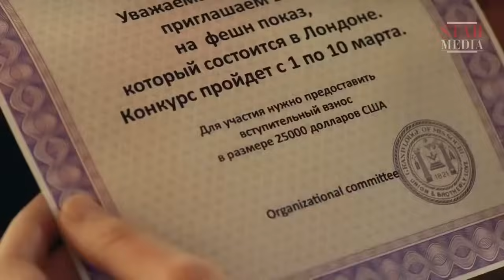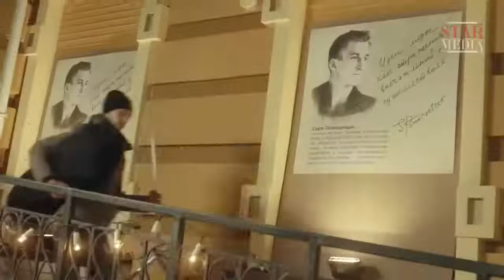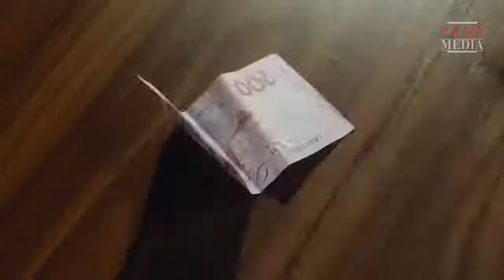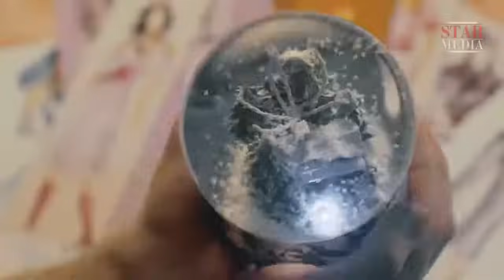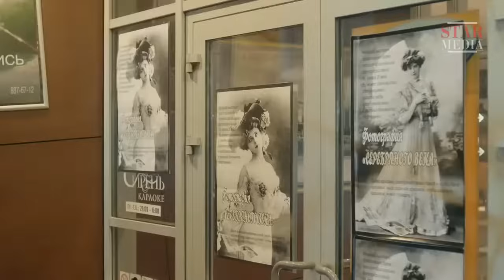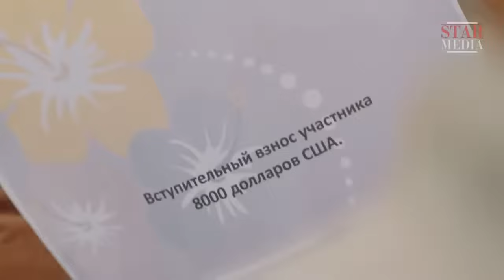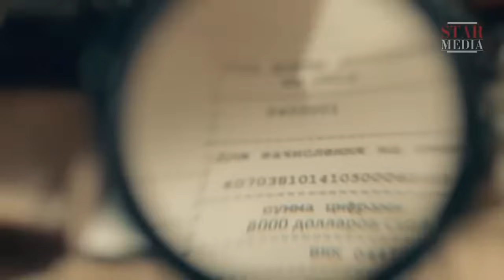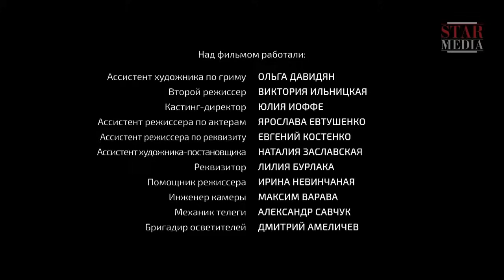ЧТО ЕСЛИ У ВАС БУДЕТ ШАНС ПОБЫВАТЬ В ПРОШЛОМ И ИСПРАВИТЬ БУДУЩЕЕ? ЕСЛИ БЫ ДА КАБЫ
Почему умирает любовь? Почему раньше тебе казалось, что ты встретила Его, «единственного и неповторимого», а сейчас ты не вспомнишь день своего первого свидания? Почему, думая о прошлом, ты считаешь, что совершила ошибку, и грустно вздыхаешь: вот если бы… 35-летней Екатерине Колесниковой кажется, что жизнь не задалась: вместо Миланского подиума – фабрика по пошиву спецодежды. А некогда яркий и талантливый муж-музыкант превратился в унылого аудитора? И… Судьба дает Кате шанс вернуться на 17 лет назад и попытаться изменить свою жизнь. Но сделает ли это ее счастливой?